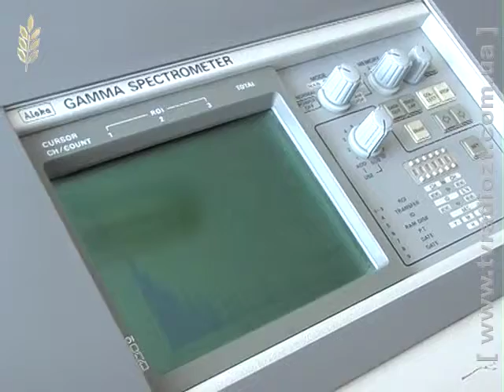ЖОДТРК. Новини. Японська делегація